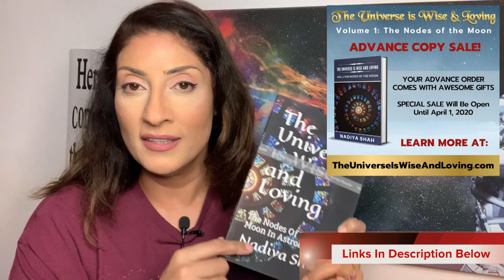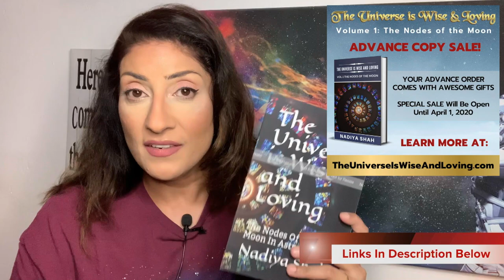GEMINI NEW MOON + All Those Neptune Squares! May 17-23 2020 Astrology Horoscope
WATCH: SUMMER OF LOVE! Venus Rx 2020 Special Horoscope for All Signs!

NEW VENUS RX SPECIALS, SATURN IN AQUARIUS SPECIALS, 2020 YEAR AHEAD, JUPITER IN CAPRICORN and DECADE AHEAD SPECIAL HOROSCOPES for each sign! Free for superstars, or get the download at nadiyashah.com ! ✨🌟

See Me Live Near you or online!

Join The Synchronicity University Summer Series 2020!
Choose your tuition rate for a limited time + Scholarships available
Classes include:
1) Uranus in The Astrology Chart – Signs and Houses
2) Uranus in Aspect To Planets and Points
3) Neptune in The Astrology Chart- Signs and Houses
4) Neptune in Aspect to Planets & Points
5) Mars In Aspect To Planets and Points

*N.